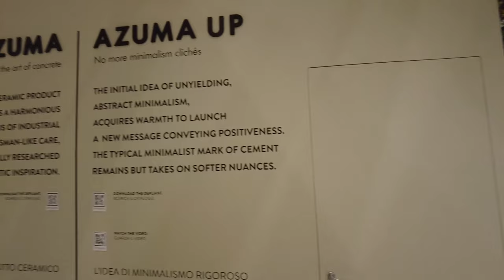Imola - Cersaie2021 bez komentarza